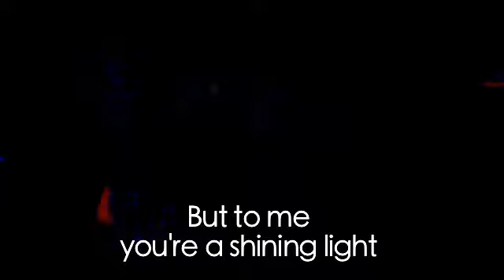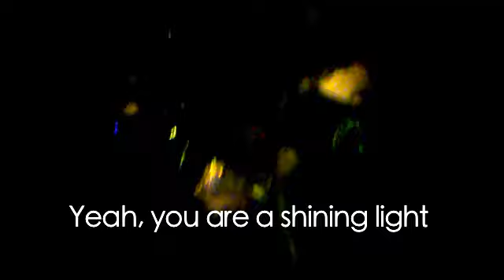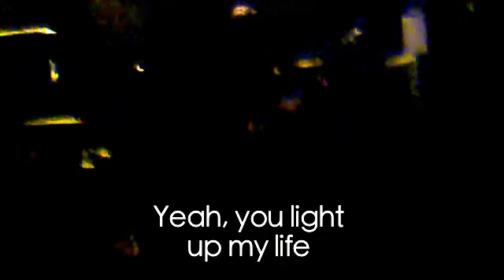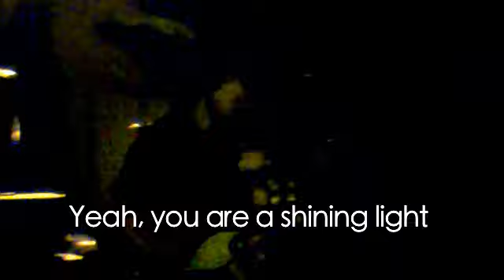ASH - SHINING LIGHT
@ Rock Planet - Pinarella di Cervia 17 giugno 2011